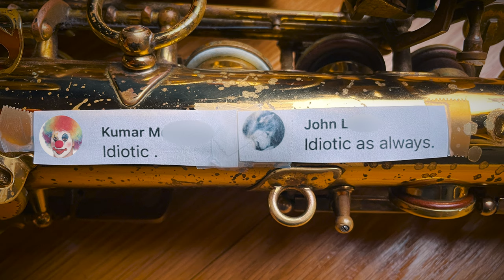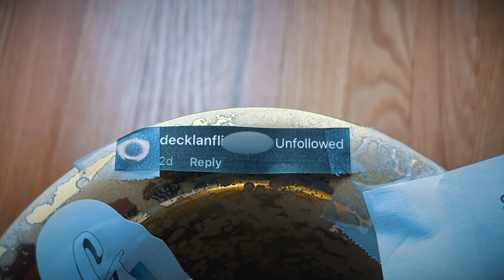Taping Haters' Comments onto my Saxophone!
Thank you so much for all of the wonderful comments on my "I Covered My $5000 Saxophone in Tape" video. I'm so glad that my videos reach you on such an emotional level!